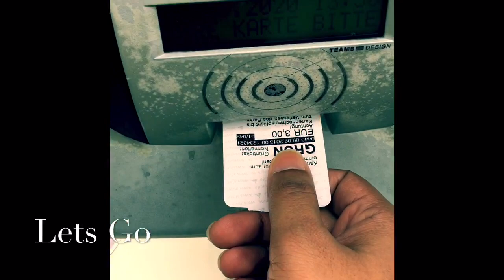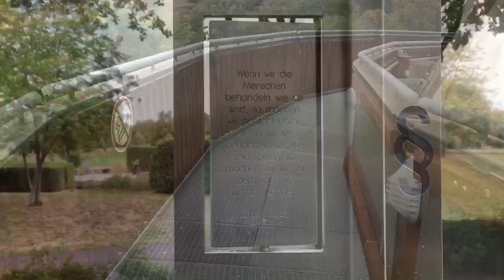🇩🇪Elbuen Park, Magdeburg. The Millennium tower. Messegelände.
It was created on the occasion of the Bundesgartenschau 1999 in Magdeburg on the Cracauer Anger. In the north-eastern part of Magdeburg there used to be Wehrmacht barracks and shooting ramparts built in the 1930s. After the Second World War, the barracks were used by the western Group of Soviet Forces in Germany. A huge rubbish dump was created from the ruins of the war's destruction. Before the construction of the park all explosive ordnance, projectiles and countless rubble from the war had to be removed in order to realize this project. In just a few years, a park was created on this former field of war debris, attracting numerous visitors. From 1999 to the 2014 season, the Panoramabahn, an elevated monorail, ran 3 km through the park. It was dismantled at the beginning of 2015.